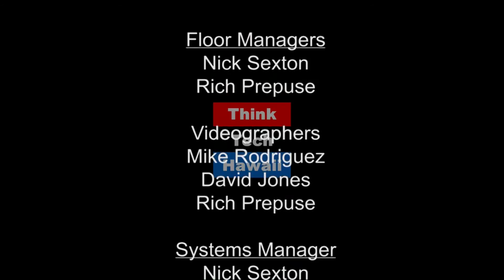The Emotional Life of a Trial Lawyer - John S. Edmunds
Learn about the emotional experience of a trial lawyer through the incredible experiences of John S. Edmunds.